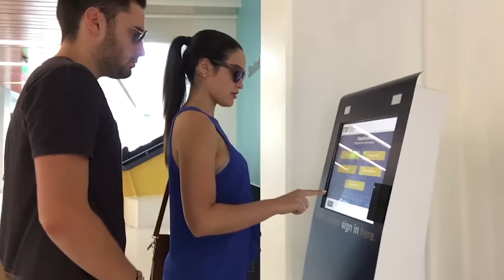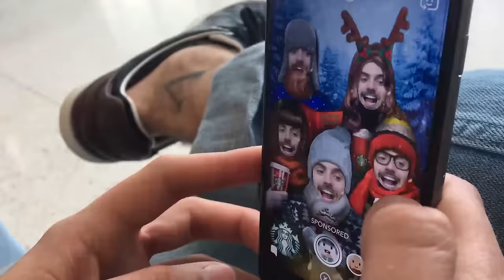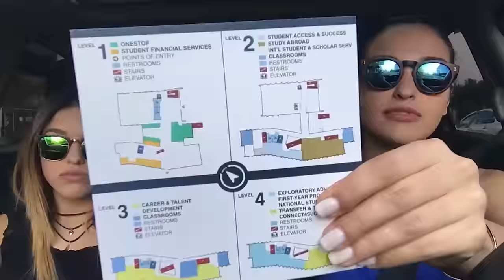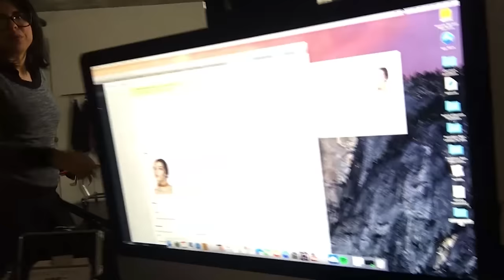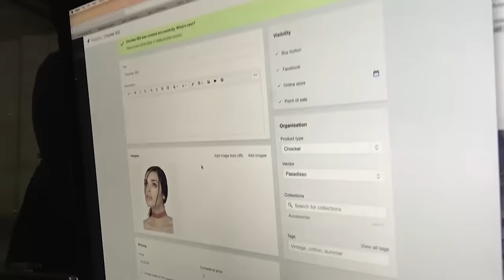Que tanto hicimos en UN día??? (Parte 2)